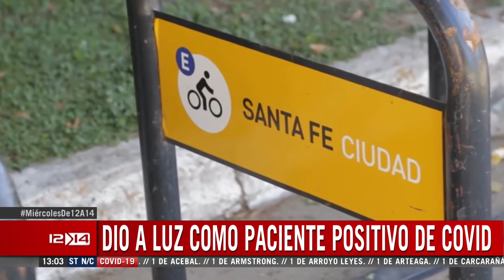Paciente positiva de Covid dio a luz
La mujer  es de la ciudad de Santa Fe. El pequeño se encuentra internado de forma preventiva